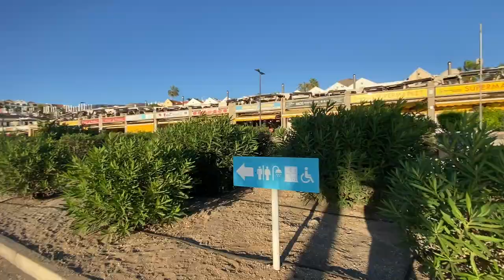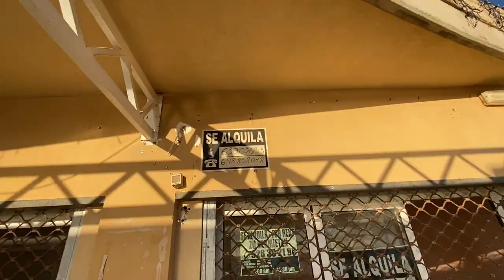Walk to the Winchester in Fañabé, Costa Adeje, Tenerife